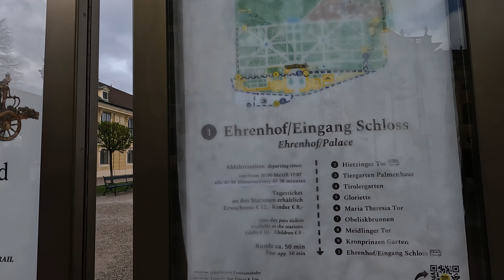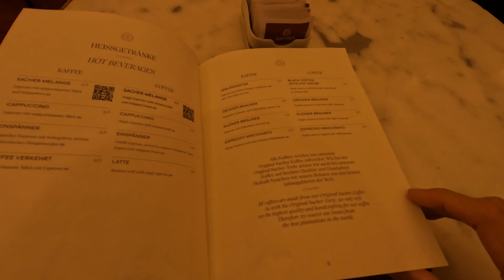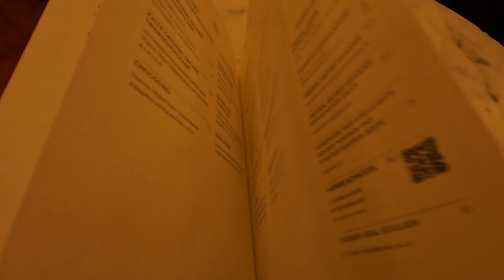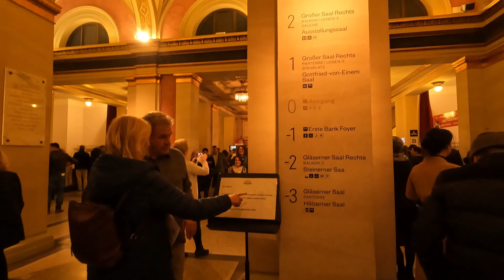歐洲遊記 | 第二十二集 【Vienna 維也納 Part 3 美泉宮、薩赫蛋糕、音樂協會大樓(金色大廳)】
下午的行程，我們來到了號稱為歐洲三大皇宮之一的美泉宮，
整個園區的範圍真的挺大，同時包含了一座小山丘。

逛完之後我自己去吃了正宗薩赫蛋糕，排了差不多40分鐘的隊，實際用餐時間大概才10分鐘，剩下的30分鐘則是滑手機等服務生來幫我買單。

晚上則是到傳說中的音樂大廳聽音樂會，但是聽說有規定不能錄影，所以我就沒有放上來了。

00:00 美泉宮
05:20 美泉宮花園
08:37 美泉宮山丘
16:52 薩赫蛋糕
19:42 維也納音樂協會大樓